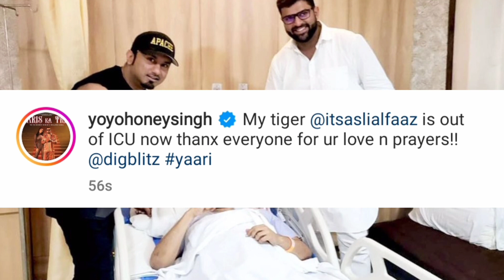Paris Ka Trip Song | Yo Yo Honey Singh | Millind Gaba | Honey Singh New Song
►Paris Ka Trip Song | Yo Yo Honey Singh | Millind Gaba | Honey Singh New Song | T-Series

►Yo Yo Honey Singh Alfaaz News